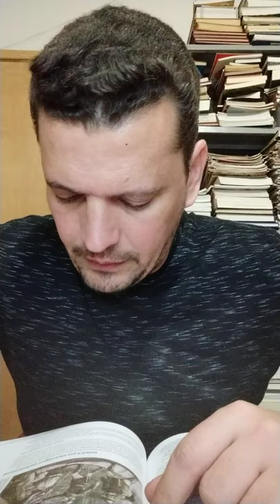Desemprego, resistência e derrota Indiana: Revolta dos Cipaios; Investidas inglesas na China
Interesse pelo ópio: Guerra do Ópio; China dividida: Domínio inglês na Índia